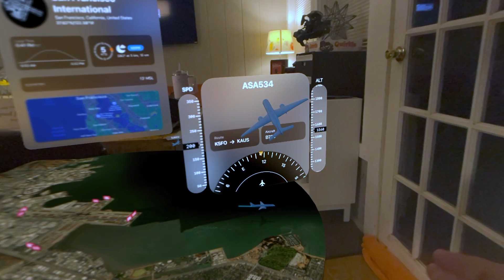Apple Vision for the Cockpit? Or Oculus?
Almost to 100K and then Christy will have to JUMP!!) Brad Herbert, super geek and student pilot joins Dan @TakingOffDan to talk about the new Apple Vision and its application to the flight deck.  Is it a game changer?  Let's find out.

67Designs— Cabin Mounts Incredibly rugged mounts for your tablets, smart phones and cameras in the airplane. Made in the US!